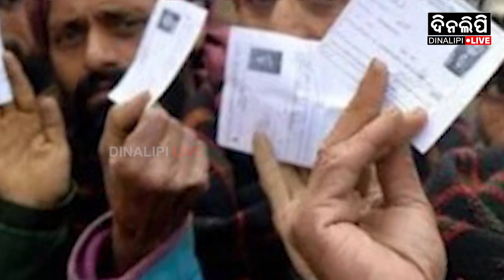ଦିନଲିପିର ସ୍ପେସିଆଲ ରିପୋର୍ଟ || Article 370 || Jammu Kashmir || Assembly || News Update || DinalipiLive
ଦିନଲିପିର_ସ୍ପେସିଆଲ_ରିପୋର୍ଟ DinalipiLive is the official YouTube channel of Odia daily newspaper Dinalipi which was first published in 1981. Being a fair & unbiased newspaper, Dinalipi's new digital wing DinalipiLive will provide much-needed fact-based information to news consumers of Odisha.